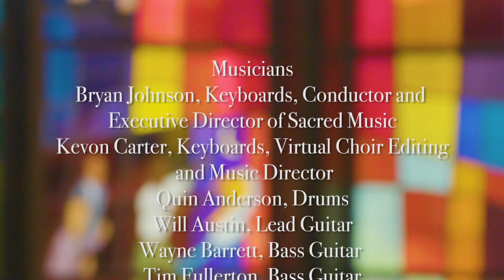Trinity UCC | Higher Ground, featuring Joyce Hurley